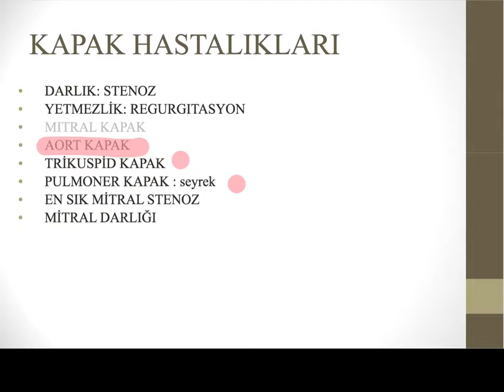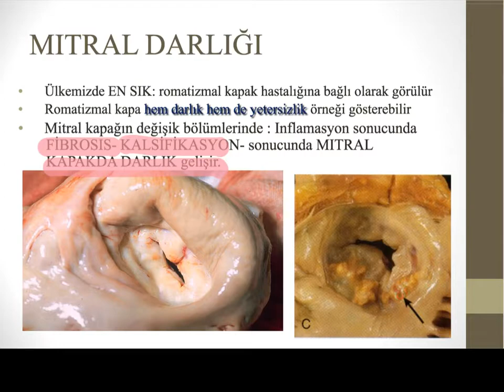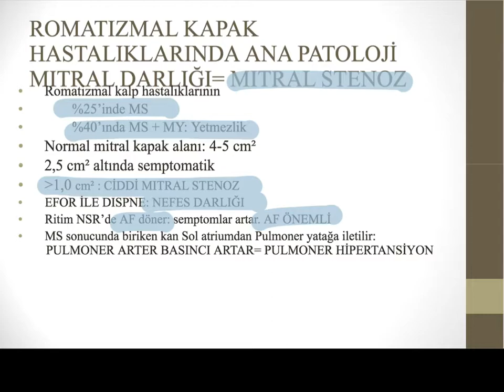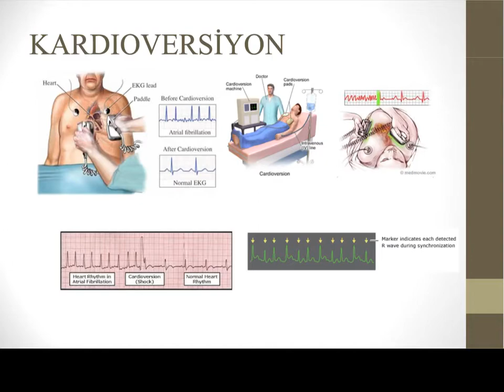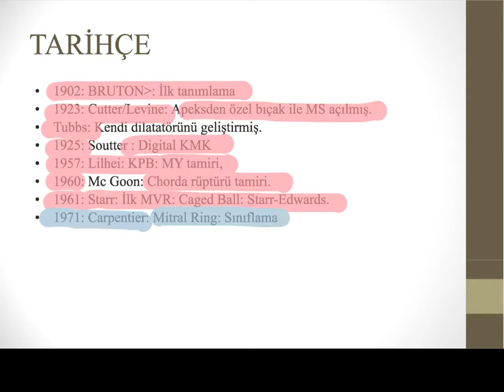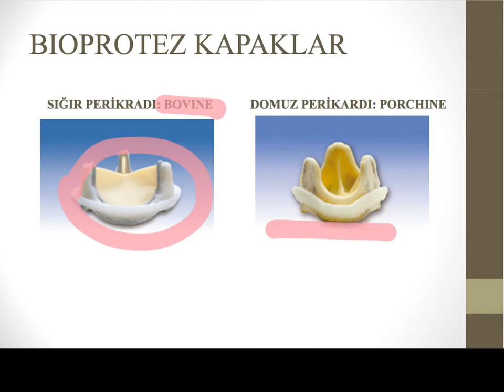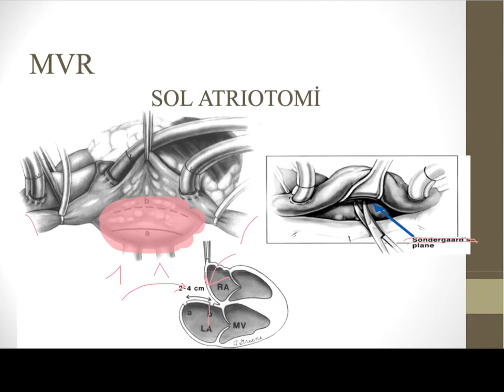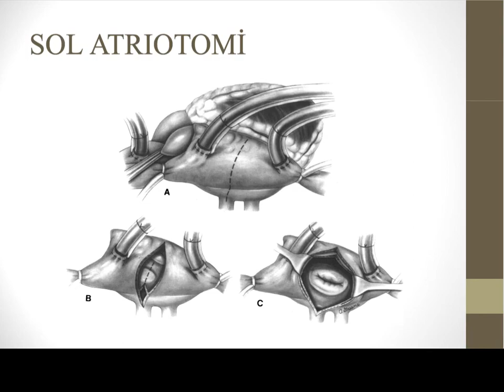ROMATIZMAL KAPAK HASTALIKLARI MİTRAL DARLIĞI